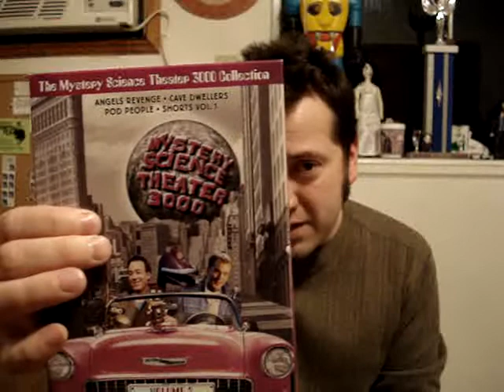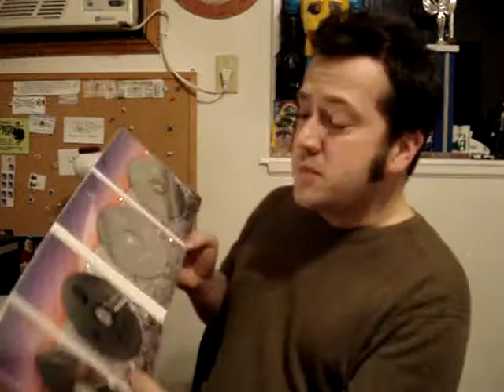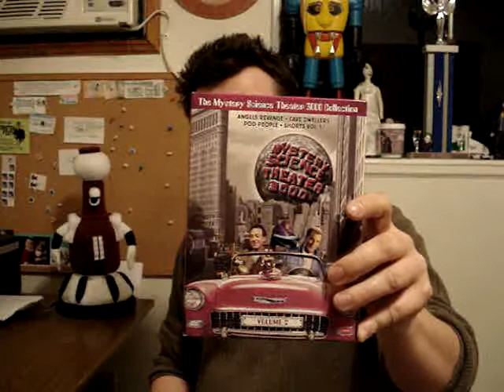MST3K: BOXSET VOLUME TWO REVIEW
More from Rhino.

Here's the Cheating short in all it's glory.